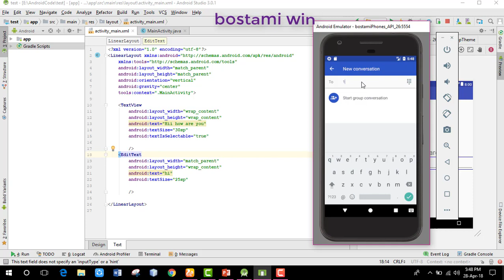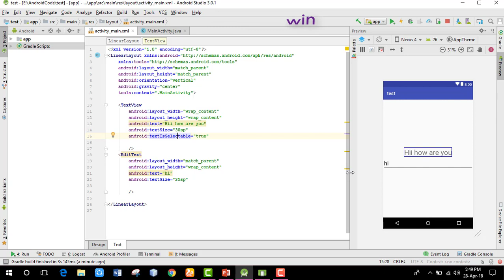how to cut copy paste and share text in android studio